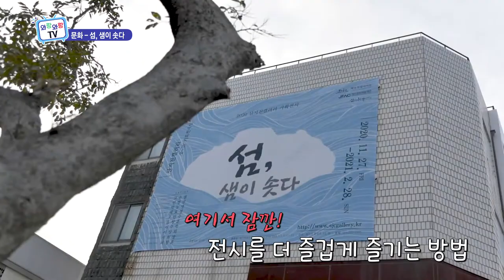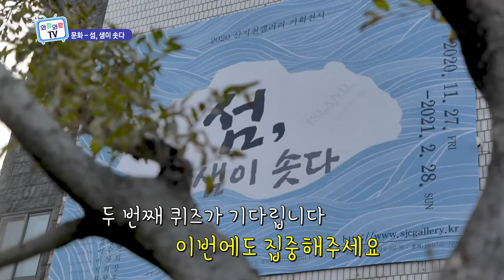문화_ 섬, 샘이 솟다 (와랑와랑 TV)